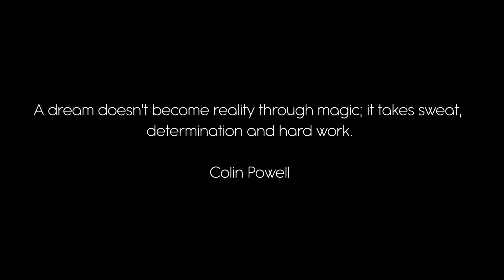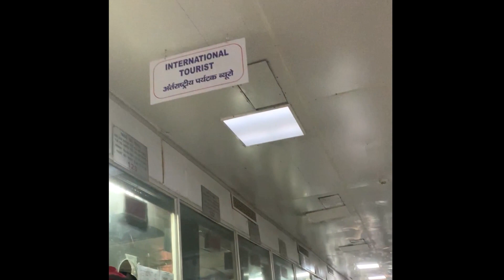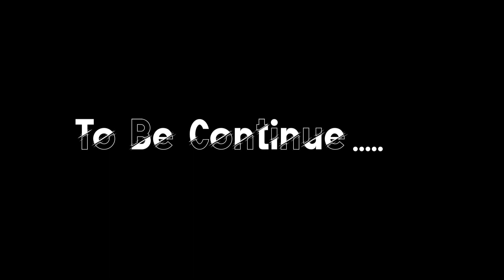Bangladesh to Kedarnath yatra 2022 || Uttarakhand || Part-01 || Loknath Ghosh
বাংলাদেশ থেকে কেদারনাথ যাত্রা-২০২২

আমাদের ১ম  ৪ দিনের খরচঃ
১ম দিনঃ
ঢাকা-বেনাপোল ঈগল বাস ভাড়া ৬৫০

২য় দিনঃ
বেনাপোল ইমিগ্রেশনের যাবতীয় খরচ
বেনাপোল- বনগা রেলওয়ে স্টেশন অটো ভাড়া ৫০ রুপি
বনগাঁ-শিয়ালদহ  ট্রেন ভাড়া ২০ রুপি

৩য় দিনঃ
শিয়ালদহ- হাওড়া রেলওয়ে স্টেশন ১৫০ রুপি
হাওড়া- নিউ দিল্লী ( রাজধানী এক্সপ্রেস ভাড়া ৩২০০ রুপি)

৪র্থ দিনঃ
নিউ দিল্লী- হরিদ্বার বাস জনপ্রতি ৮০০ রুপি।

Background music

bangladesh to kedarnath